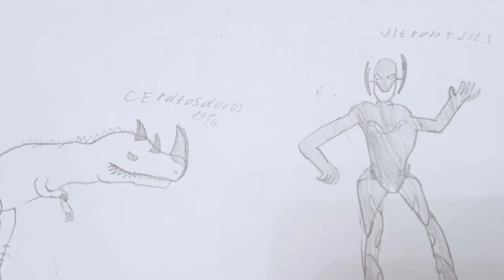O.C BATTLE. UltronEdits vs ceratosaurus 1976.